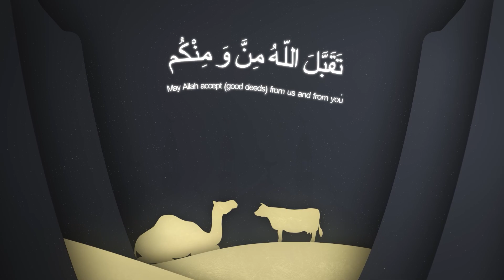Eid Namaz | Molana Mushtaq Ahmad Veeri | 10 July 2022 | Eid Ul Adha